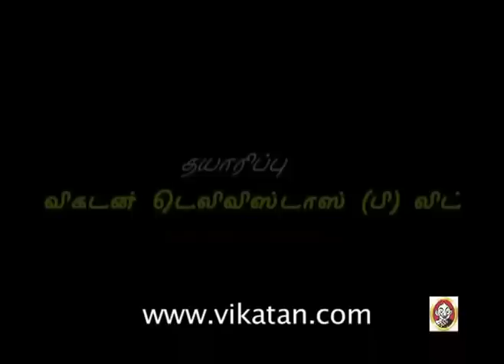Thirumathi Selvam Episode 1034, 01/12/11